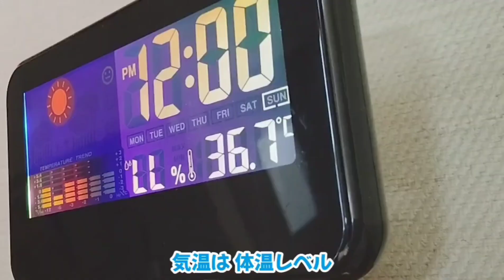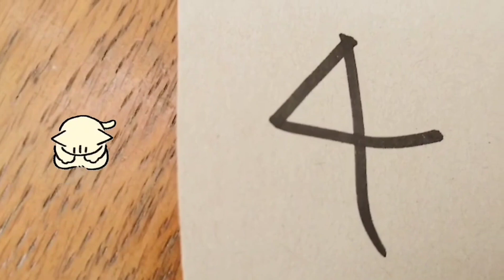【浴び方のクセ】暑い日のカラスはこんな具合に風を浴びます 20230712、カラス＆四つ足カルテット